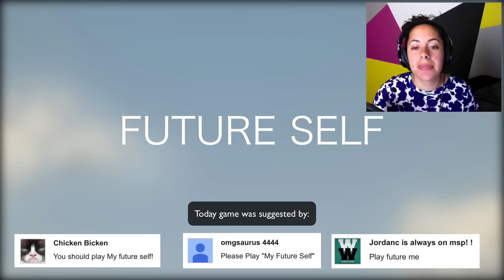Talking with my Future Self!!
Gabriella has a very interesting conversation with her future self...
 ▴▼ ▴▼ ▴▼   SUMMER SCHEDULE  ▼ ▴▼ ▴▼ ▴▼
★ Monday: Backyard Games!
★ Tuesday: S'more Stories
★ Wednesday: LIVE CHAT! (Every week @ 4:30pm EST)
★Thursday: The Skorys Comedy Sketches
★ Friday: Britney and Beatrice Animated Series
☆ Saturday: Mystery Gaming

 ▴△ ▴△ EVEN MORE OF THE SKORYS △ ▴△ ▴△